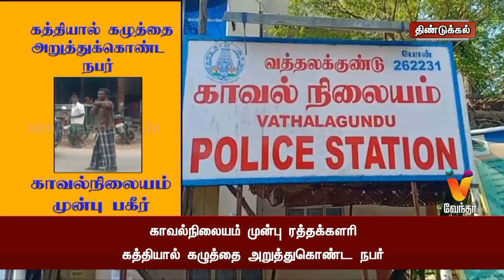காவல்நிலையம் முன்பு கத்தியால் கழுத்தை அறுத்து கொண்ட நபர்